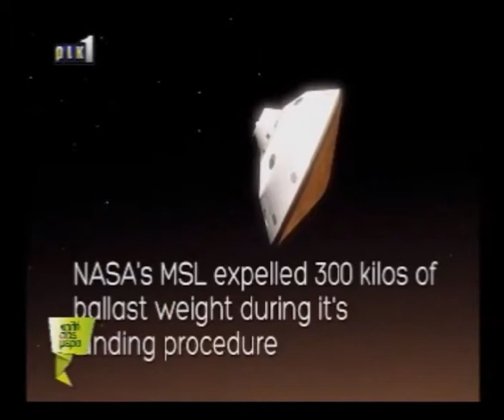CyBC 1: "Kali sas Mera" (on 22 Apr 2014) - Cyprus Space Exploration Organisation and MarsSense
CyBC 1 programme "Kali sas Mera" with a news report on the Cyprus Space Exploration Organisation and the MarsSense Project.